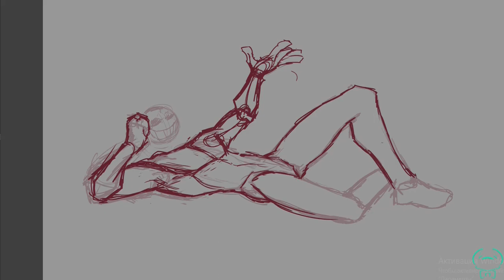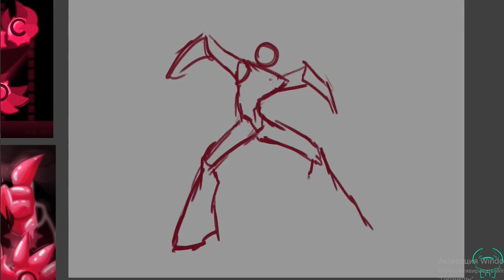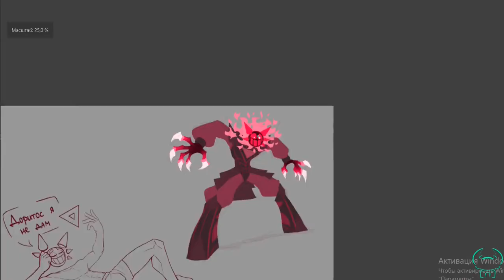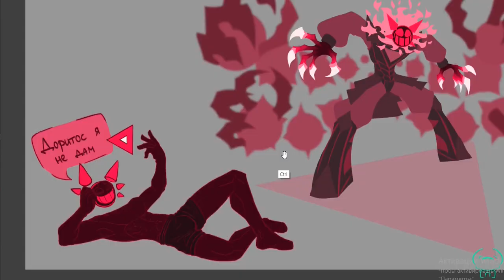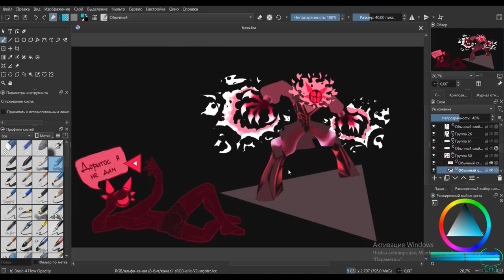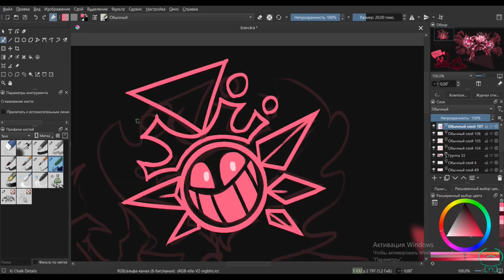Pink King [JSAB SPPEDPAINT] (3/???)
"I should really have made a final stable design that I will not change next time I draw him, lol".
I'm still in process of creating a design for him, huh